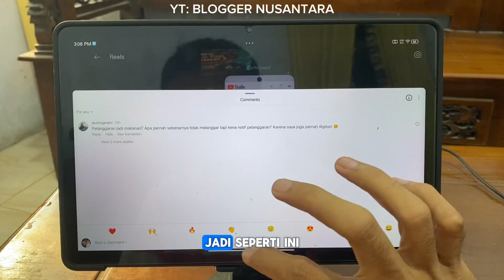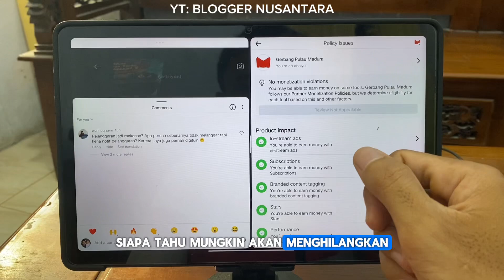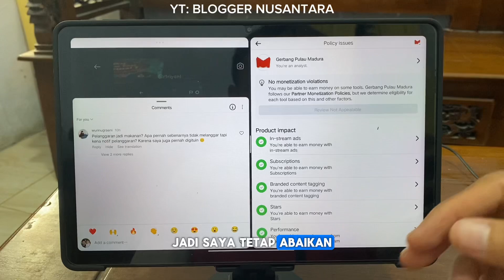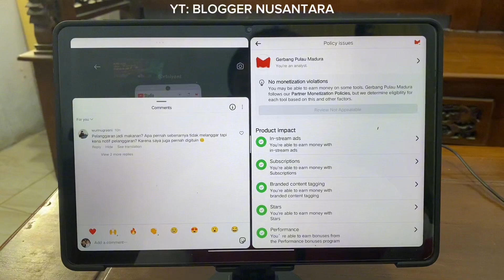CARA MENGATASI PELANGGARAN FACEBOOK REELS, BONUS, INSTREAM, CENTANG MERAH